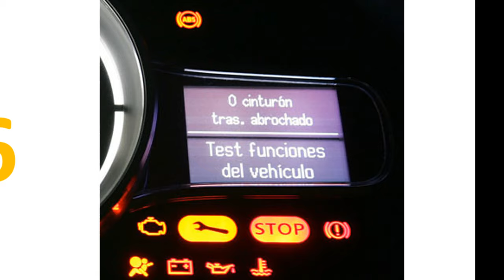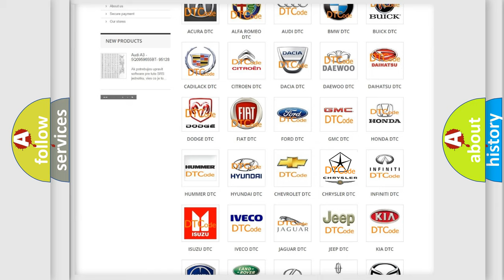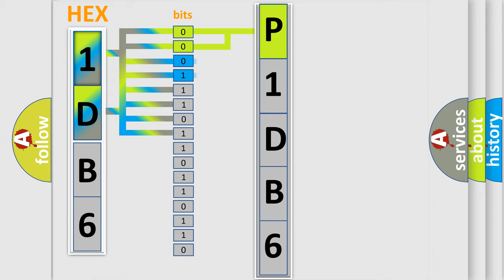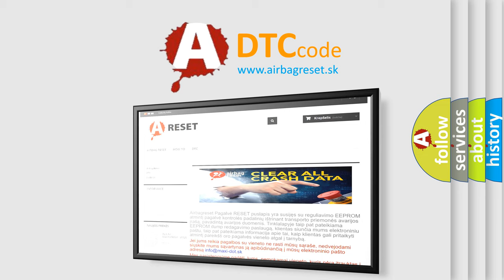DTC Chrysler P1DB6 Short Explanation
Contents:
0:21 Basic DTC analysis according to OBD2 protocol standard.
1:48 Insight into programming
2:58 A diagnostically understandable description of the Diagnostic Trouble Code
3:05 Basic error definition

Make
Chrysler
Code
P1DB6
Definition
Lost Communication With ABS  or  ESP® Control Module
Description
Receiving error of 4WD control module from ABS  or  ESP control module for specified time continuously
Cause
CAN Module